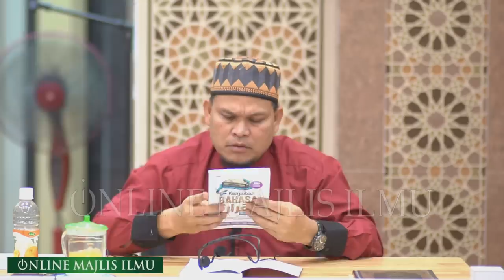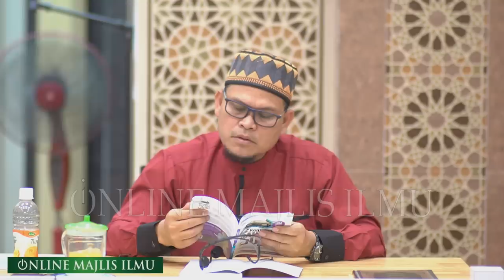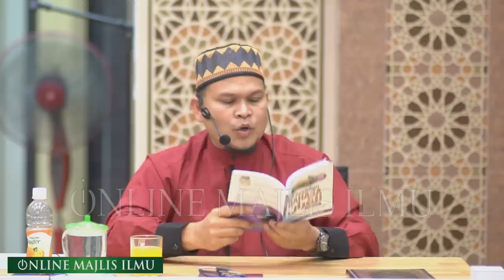Ustaz Abdullah Khairi 'UAK' ᴴᴰl Nama Shj Melayu, Tapi Jawi Tak Pandai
▬▬▬▬ ●  VENUE & DATE  ● ▬▬▬▬

SABTU l 14 SEPT 2019 M | 15 AWALMUHARRAM 1441 H

Masjid Nurul Ehsan, Taman Medan, Petaling Jaya ,PJS ,Selangor

▬▬▬▬▬▬▬ ● MY GEAR ● ▬▬▬▬▬▬▬
▼ Software/Apps/Instrument Used ▼

● Lens attached at camera =  Samyang 85mm f1.4
● Audio = RODE wireless go & Sennhiser ME 2-11 Lavalier Microphone

● Maintenance Peralatan
● Upgrade Peralatan
● Sara Hidup

KAMARUDDIN ISAH